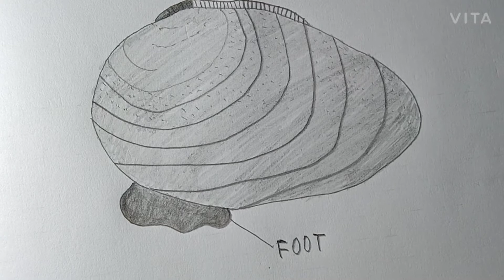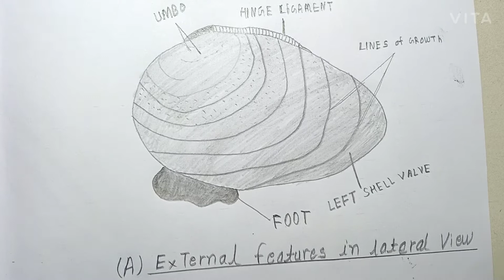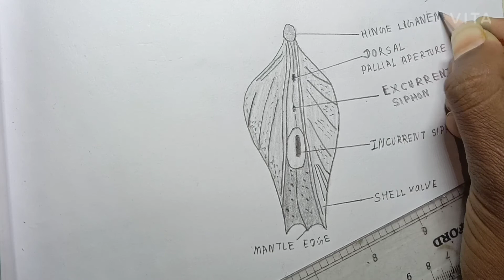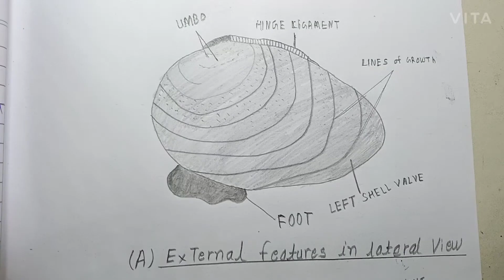How to draw Unio Marginalis ( युनियो मर्जीनेलिस)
How to draw unio margenelis
बहुत सरल तरीके से सीखे स्टेप बात स्टेप

Raja Vikram drawing